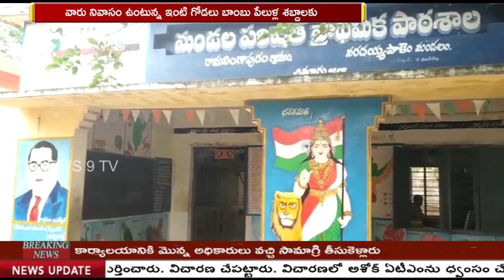29-08-19 News Bulliten || NEWS 9 TV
29-08-19 News Bulliten || NEWS 9 TV